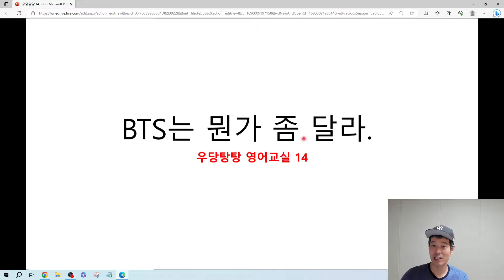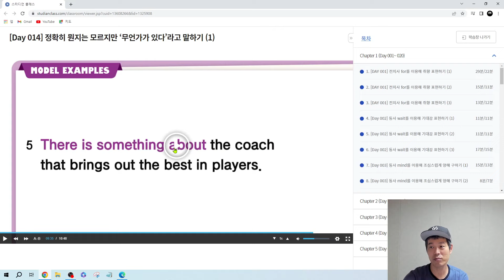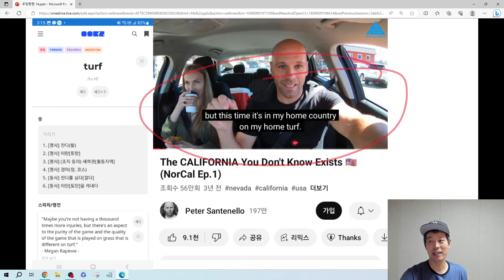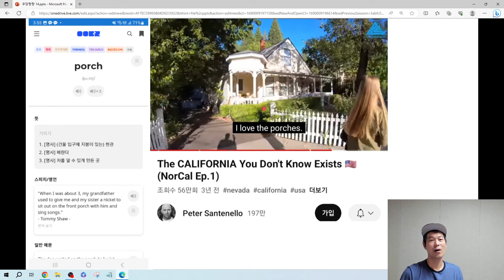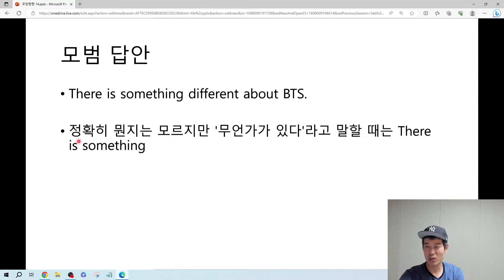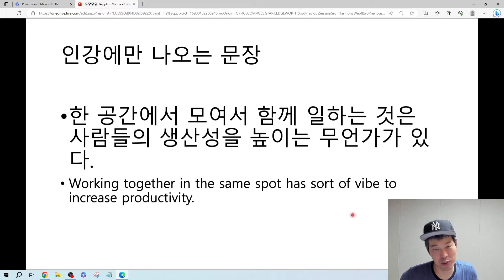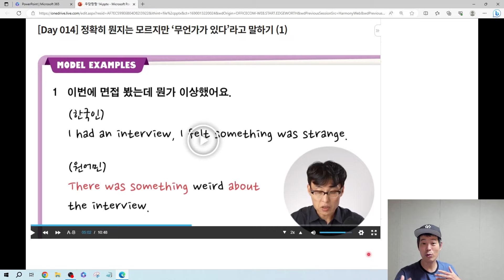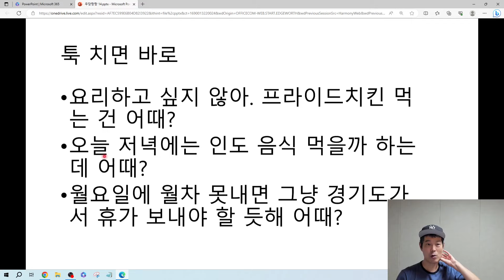[14강] 30일 이 악물고 하니까 영어 하는 뇌가 되는 것이 확실히 느껴집니다.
📕[김재우의 영어회화 100] 도서 구입하기